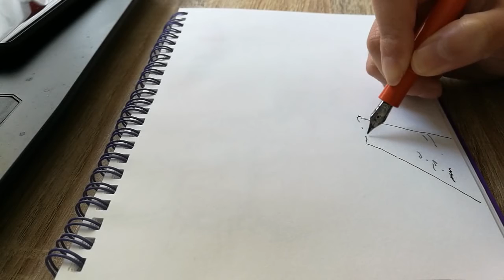Doodle with a Fountain pen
First time using fountain pen to doodle, my latest attempt to utilize my (pathetic really) store of fountain pen ink (which I can't seem to get through) so that I can buy more ink. AKA: the cycle of fountain pen ink death as I'd like to call it. Turned out okay though I reckon.

Pen: Kaweco Sport with F nib.